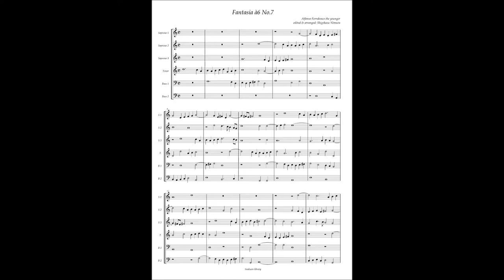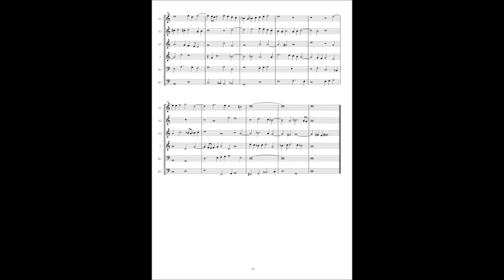Alfonso Ferrabosco the younger, Fantasia à6 No 7